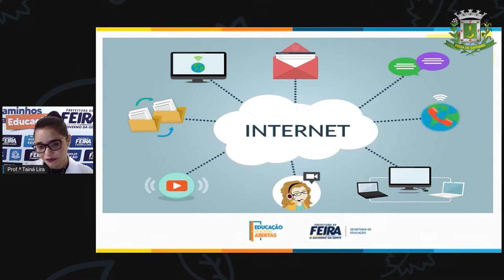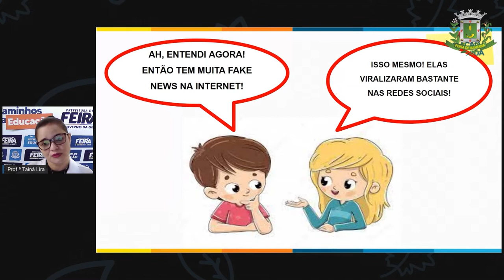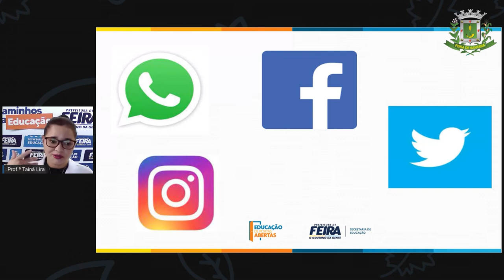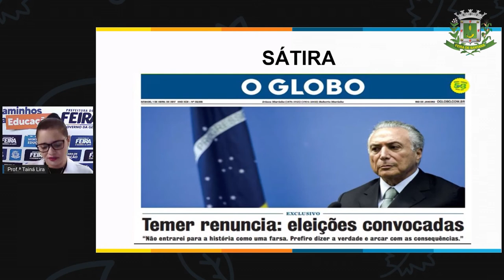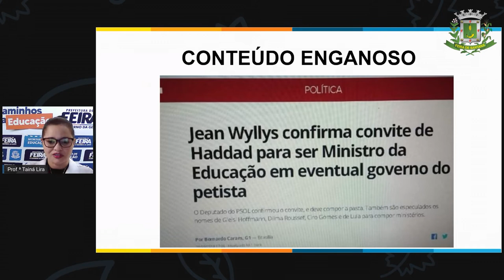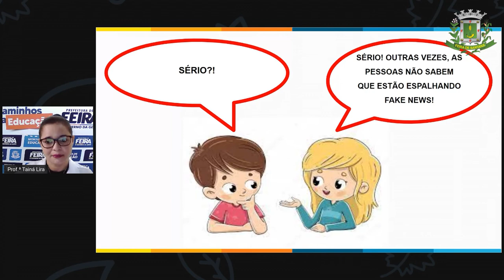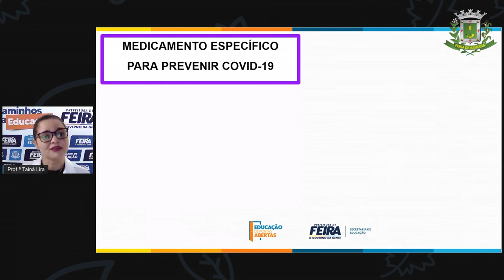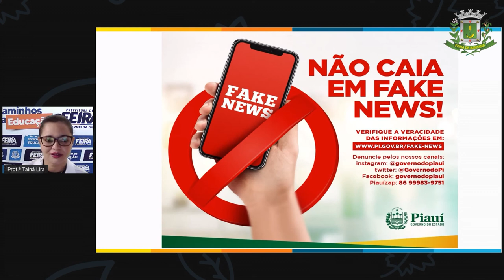2ºANO AULA 18 ACOLHIMENTO Fake News TAINA